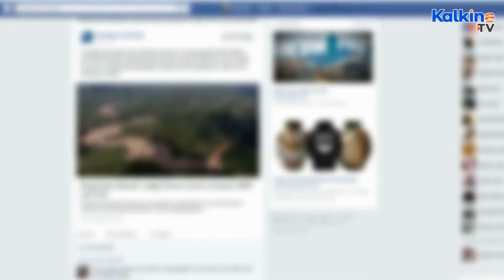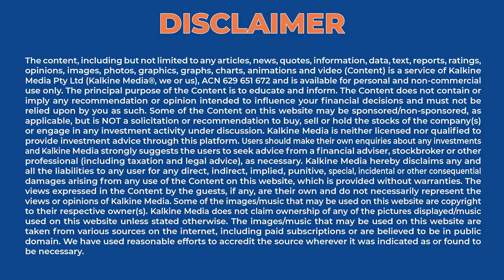Nike to acquire virtual sneaker company RTFKT. Know Why?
Nike announced recently that it is acquiring virtual sneaker company RTFKT. One of the most well-known shoemakers in the world, Nike did not disclose the figures of the deal, although, this move could be to become better-positioned in the rapidly evolving metaverse. Hey and thanks for tuning in, Holly Shields here for kalkine media.
Established in 2020 by three friends- Steven Vasilev, Chris Le, and Benoit Pagotto, RTFKT makes non-fungible token (NFT) virtual sneakers, memes, and collectables. It merges realities in fashion and gaming. It uses the latest in game engines, NFTs and augmented realities in fashion and gaming.